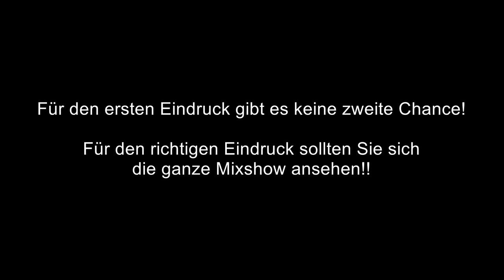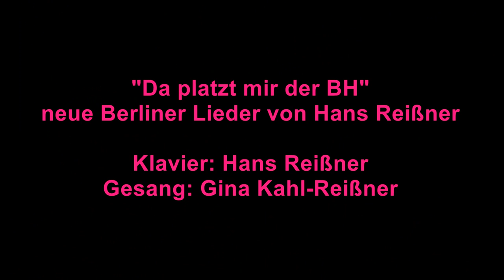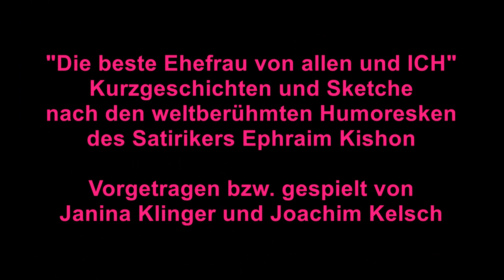Da platzt mir der BH und Die beste Ehefrau von allen und ICH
„Da platzt mir der BH und Die beste Ehefrau von allen und ICH“ ist eine gelungene Mischung aus neuen Berliner Liedern, komponiert und geschrieben von Hans Reißner sowie Sketchen und Kurzgeschichten nach den weltberühmten Humoresken des Satirikers Ephraim Kishon.

Die Kabarettisten Hans und Gina übernehmen den musikalischen Teil des Programms. Die Sketche und Kurzgeschichten werden von den Schauspielern Janina Klinger und Joachim Kelsch gespielt bzw. vorgetragen. Es gibt aber auch gemeinsame Darbietungen. Die Künstler haben, was ihnen ein großes Anliegen ist, mit diesem Abend Altes und Neues miteinander verknüpft, indem sie die Jüdische mit der Berliner Kultur verbunden haben. Allerdings geht diese Mixshow über die Vereinigung von Deutschem und Jüdischem hinaus, sie trägt auch zur Weitervereinigung von Ost und West bei: Gina Kahl-Reißner und Hans Reißner kommen aus dem Osten, während Janina Klinger und Joachim Kelsch aus dem Westen stammen. All diese Unterschiede schaffen an diesem Abend mehr Verbundenheit als Gegensätze, was man auf der Bühne sehen und spüren kann!